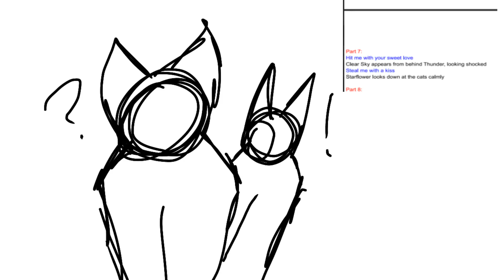Bubblegum Bitch || Starflower MAP || Part 7 || (WIP)